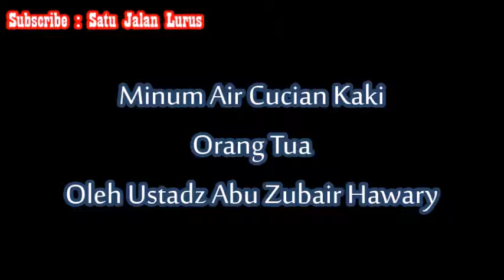Minum Air Cucian Kaki Orang Tua - Ustadz Abu Zubair Hawary ( Satu Jalan Lurus )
Silahkan Hubungi :
IG : asadussahra IG : umrohekspansi